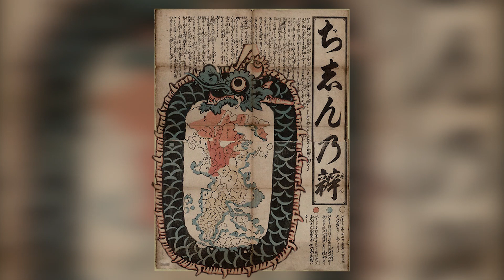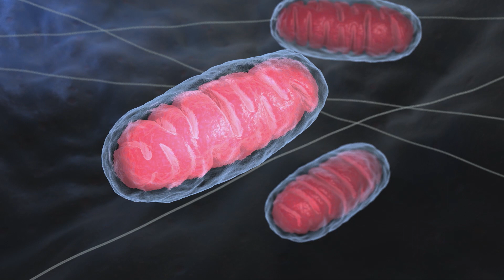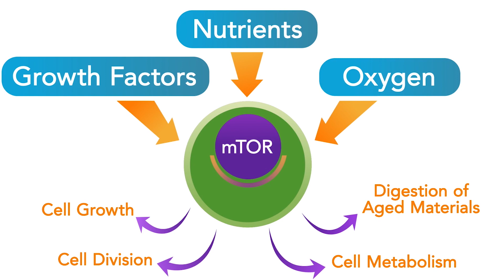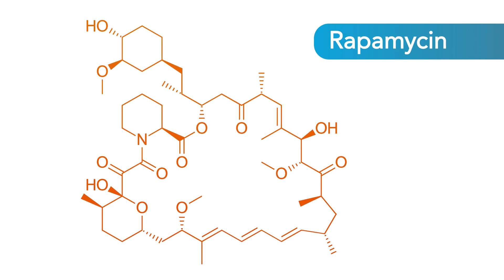Autophagy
Our body is unique machinery that performs auto-cleaning by eating itself. Hundreds of packmans-lysosomes eat for our health in each cell. This process is named autophagy and we will tell you about it in the next four minutes. Let’s go.
This word means self-eating from Greek auto – self and phagos – eating. When cells are starving they switch autophagy on as a safety mechanism. Fortunately, we are not heroes of Stephen King’s story and no one is dying from starvation. But the similar processes happen in our organism every day. Our cells continuously produce new peptides, as if it is a conveyor. Just like in any factory spoilage always occurs. A cell accidentally makes a lot of wrong proteins that cannot fulfill their functions and are harmful for the organism. The simplest way for our bodies is to destroy incorrect proteins. For this purpose, there is a special structure called lysosome (from Greek lysis – digestion and soma – particle or body). It contains active enzymes and as an incinerator destroys everything unnecessary and dangerous. Have you heard about waste recycling?